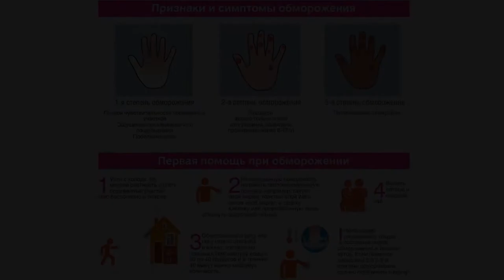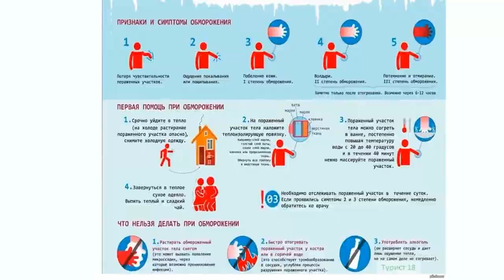Тренировалась и замерзла что делать с ощущением холода после тренировки